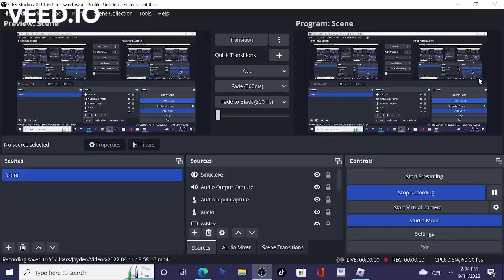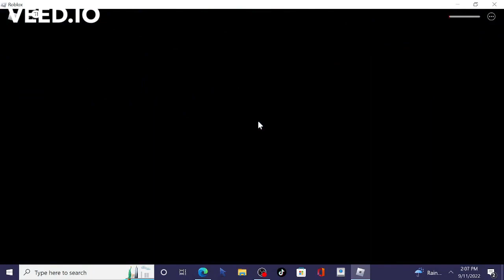UT CHARA in undertale battlegrounds is a menace